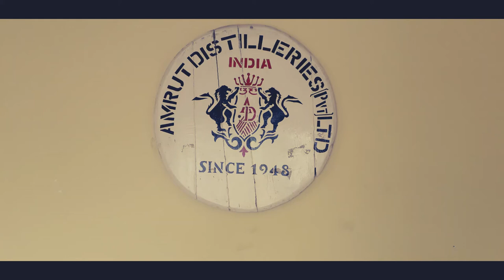Amrut whisky Film - private filming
I had the pleasure and the great opportunity to visit Amrut whisky distillery based in Bangalore, India. Do you know this world award winning whisky distillery? Travel with me in the heat of this whisky family owned-property during a whisky tasting event!

A company dedicated to business seminars & events for companies around senses development, well-being & tastings